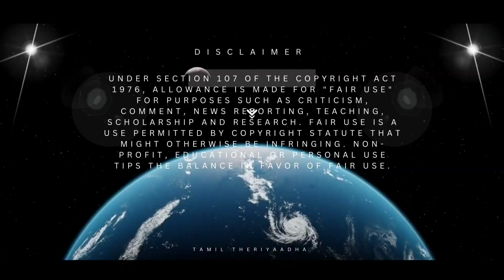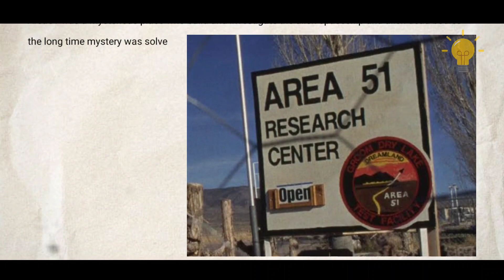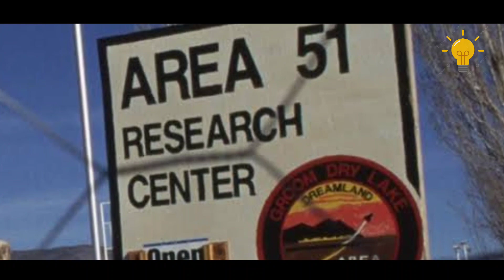Most secret area of the world|ஏரியா 51-ல நடக்கிறது ஏலியன் ஆராய்ச்சியா?இல்ல இராணுவ தலமா?..